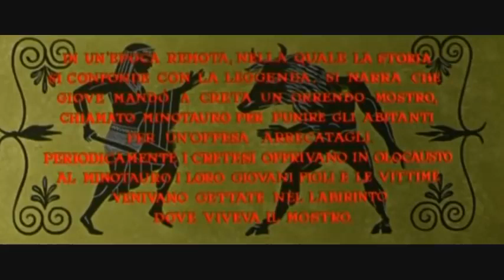El monstruo de Creta película completa Mitología griega 1960 Director Silvio Amadio en español